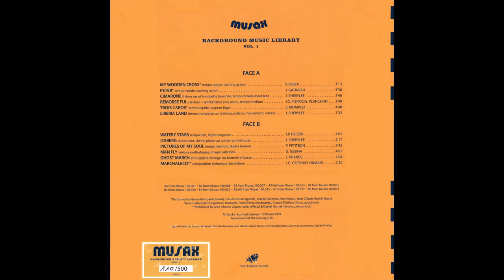José Pharos - Ghost March (1979).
From LP : Obsession, Catastrophes (100.020).
LP Album + MP3 Code : Musax Background Music Library Vol. 1 (Farfalla Records).